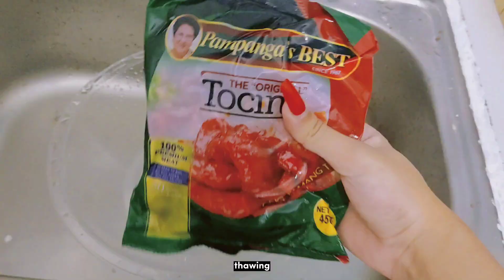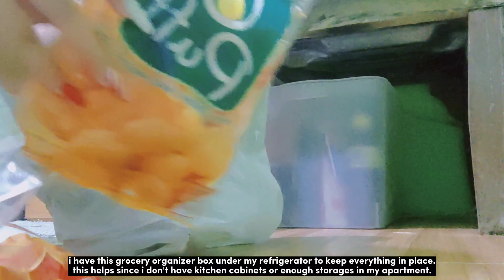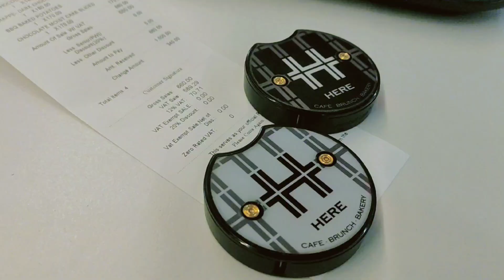living alone diaries | getting my nails done & cafe date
fax ꒰⁠⑅⁠ᵕ⁠༚⁠ᵕ⁠꒱⁠˖⁠♡
b: may 10, 2000
g: female
p: she/her
l: pampanga, philippines
h: anime binge watching, manga reading
posting sched: twice every month
about me: tattooed, wears glasses, has nail extensions, diagnosed with scoliosis, graveyard shift (job: cannot disclose for privacy purposes)
about apartment: i started living here in on oct 1 of 2022, provincial